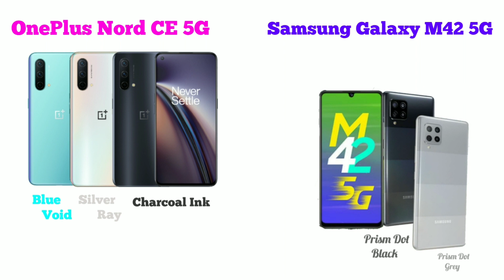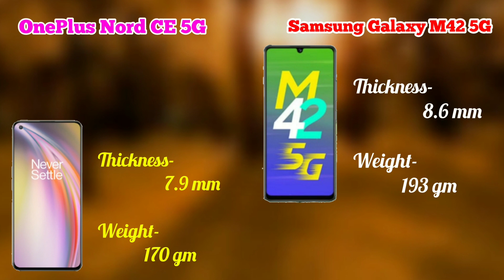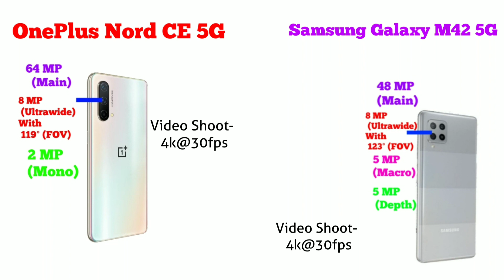OnePlus Nord CE vs Samsung Galaxy M42 Full Comparison | Best Qualcomm Snapdragon 750G 5G Phone Hindi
OnePlus Nord CE 5G

Samsung Galaxy M42 5G

                         iss video me hamne OnePlus Nord CE 5G and Samsung Galaxy M42 5G ka Complete Clear Comparison Review kiya hai. Basically Dosto Aap Log Ek Accha sa Flagship Killer Smartphone (Ya Toh Kahe Sakte Hai Ke Budget Flagship Smartphone) ke Talash me hai, Jisme ke Flagship sa Display, Processor, Camera ho, Build Quality bhe Awesome ho and Latest Android Operating System ho and  also ke Bhaut Saare Customisation Wale Options Ho Plus One Most Important Thing ke 5G ho. Aur dosto agar aap logo ka budget kuch Rs 25,000 ke aas-pass hai aur aap logo ko confusion hai ke kon sa phone buy kiya jai, toh iss video ko complete dekeye gaa kyoki end tak ke aap log smaj jainge ke kon sa Smartphone aap ke leye best hai